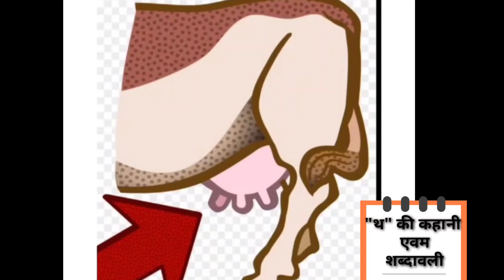व्यंजन "थ" की कहानी । हिंदी वर्णमाला का ज्ञान । हिंदी व्यंजन का ज्ञान | Hindi Vyanjan | PREP CLASS